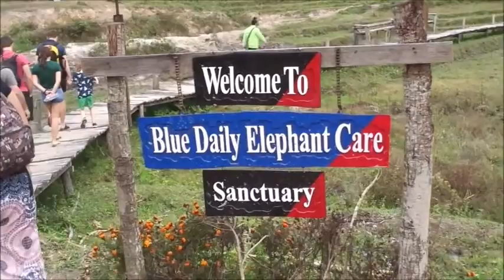Chiang Mai Elephant Care & Sanctuary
Impression of a program at Blue Daily Elephant Care & Sanctuary. Making some food for the elephants, a walk through the forest along them and bathing them. Associated info ad story can be found